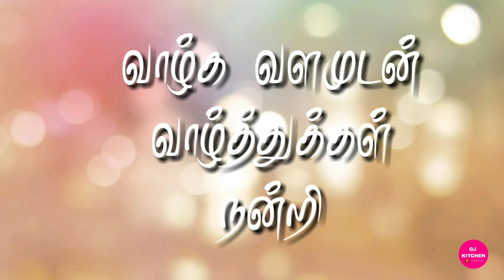வெங்காய கேரட் ஊத்தாப்பம்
கேரட் ஊத்தப்பம் செய்வது எப்படி
simple and easy break fast UTTAPAM
South indian Breakfast Recipes
# வெங்காய ஊத்தப்பம் செய்முறை